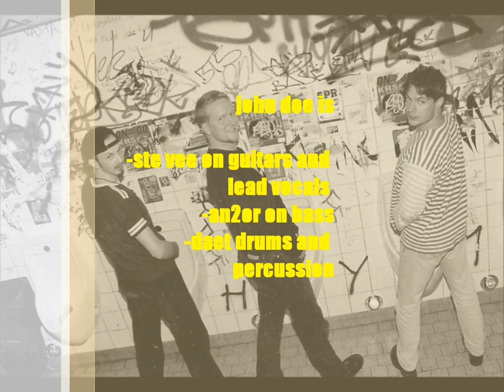JOHN DOE "saddle up my throne" (short cut)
audio song - rock/pop crossover
performed by john doe,  released on the cd "the dogside of life"
music and words written by daet
mixed by roller at soundofen, baden